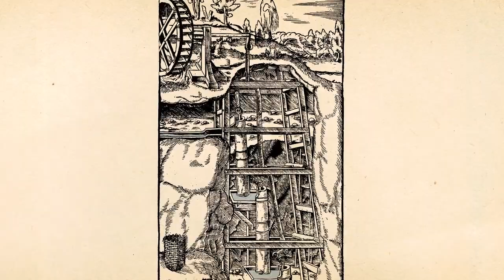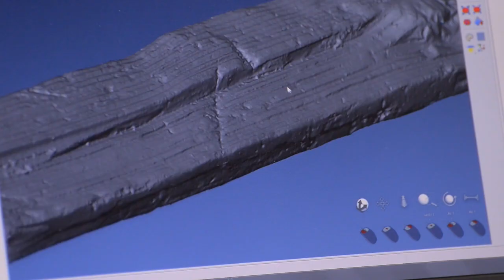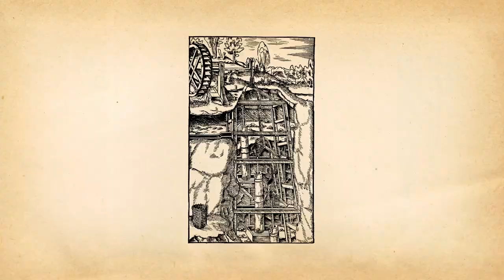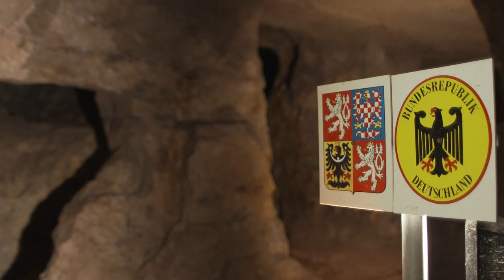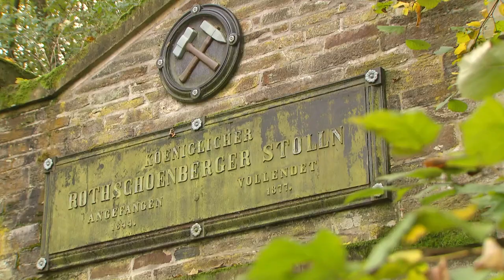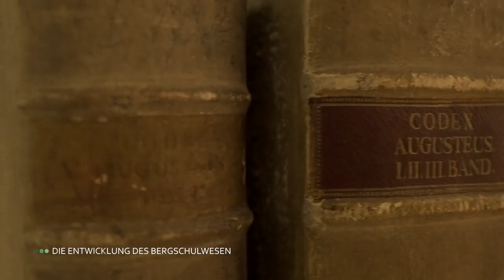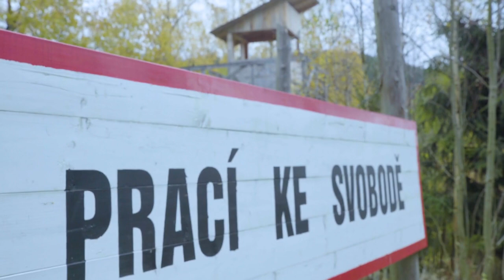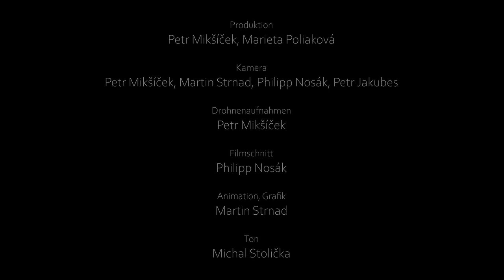Montanregion Krušnohoří Erzgebirge 2020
Im Rahmen des grenzüberschreitenden EU-Projekts "Glück auf Welterbe" wurde eine spannende Dokumentation über das UNESCO-Welterbe Montanregion Erzgebirge/Krušnohoří veröffentlicht.

Mit beeindruckenden Aufnahmen, fantastischen Einblicken und einer spannenden Geschichte wird in dem knapp 30minütigen Film die spannende Geschichte der Montanregion Erzgebirge/Krušnohoří gezeigt. Warum gehört die Montanregion seit 2019 zum UNESCO-Welterbe? Wo kann man sich heute noch spannende Zeitzeugen anschauen? Und warum strahlte der Ruhm der Montanregion in die ganze Welt? Diese und viele weitere Fragen beantwortet das Video anschaulich und kurzweilig.

Drehbuch, Regie: Michal Urban
Kamera: Petr Mikšíček, Philipp Nosák
Drohne: Petr Jakubes, Petr Mikšíček
Schnitt: Philipp Nosák
Ton mix: Michal Stolička